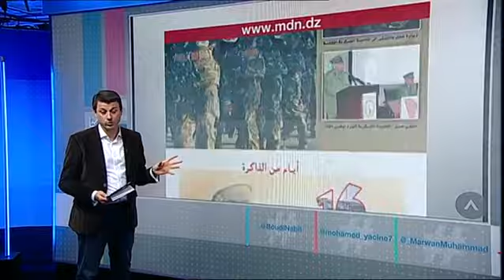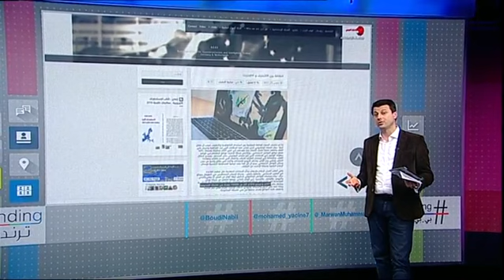بي بي سي ترندينغ | الجيش الجزائري تحذر الجزائريين من مواقع التواصل الاجتماعي